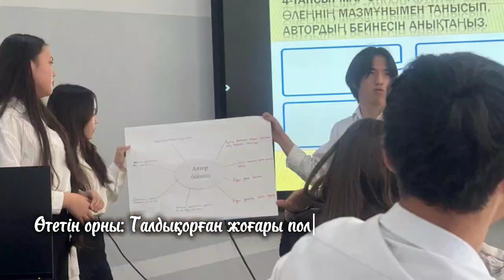Ашық сабак - Ерболат Әбікен “Пәтер іздеп жүр едік”